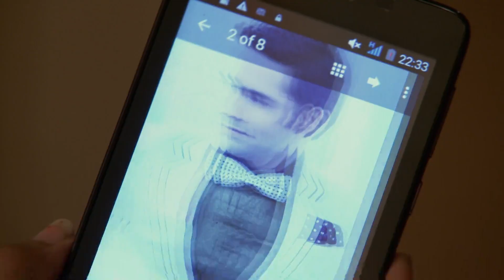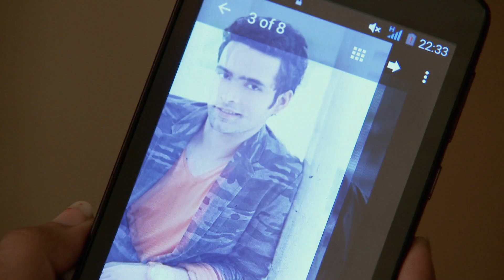Qubool Hai - Full Ep - 740 - Haider Sheikh, Asad Ahmed Khan, Zoya Asad Ahmed Khan, - Zee TV